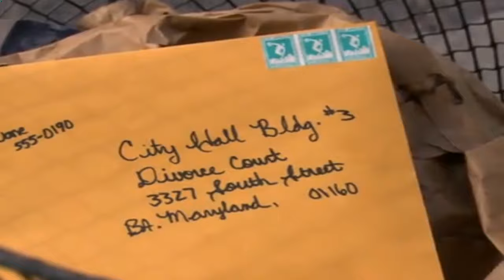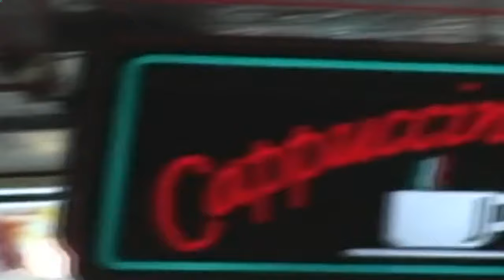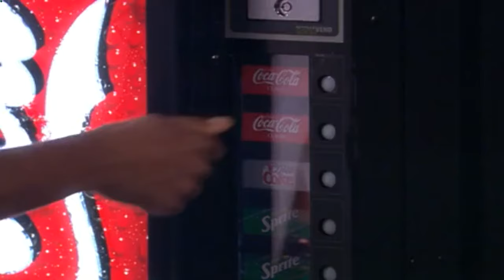One on One ❤️‍🔥❤️‍🔥 Season 2 Episode 23 ❤️‍🔥❤️‍🔥 Find My Wife, Please ❤️‍🔥❤️‍🔥 Full Episodes